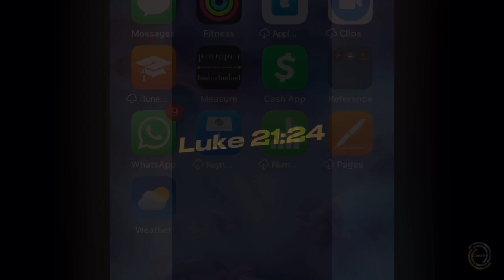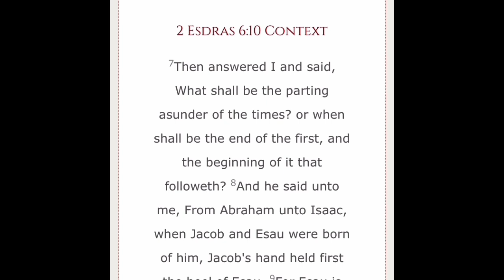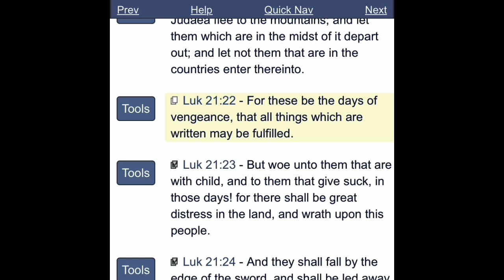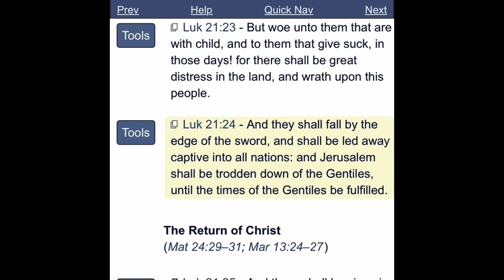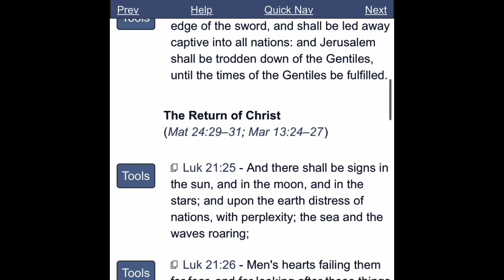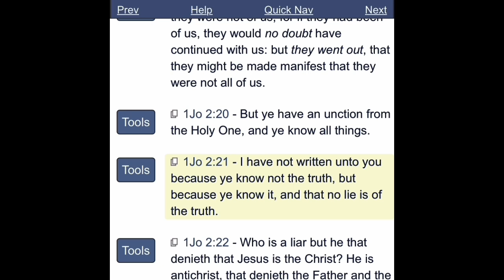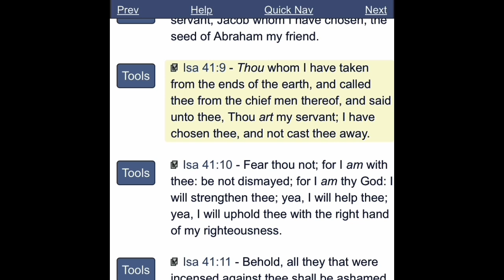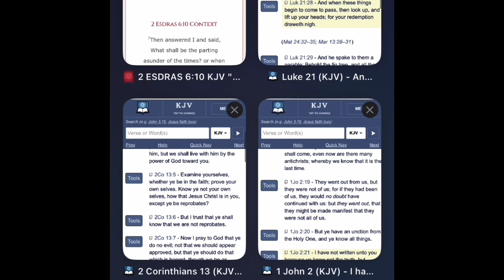WILL YOU FAKE CHRISTIANS BELIEVE THE TRUTH IF SOMEONE ELSE TOLD IT TO YOU?